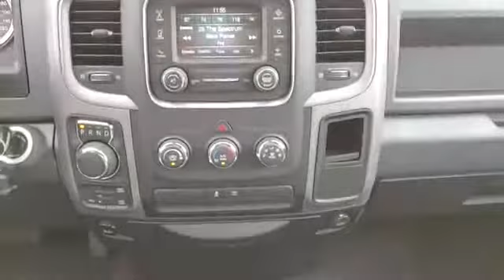Used 2017 Ram 1500 Express 1C6RR7FT5HS773755 White Plains, Yonkers, New Rochelle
2017 Ram 1500 Express 1C6RR7FT5HS773755 Video

This 2017 Ram 1500 Express 1C6RR7FT5HS773755 is full of phenomenal features such as: